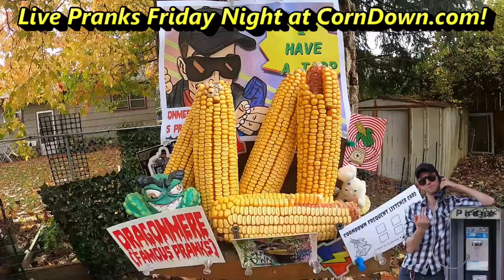Urinal cakes I & II (PRANK CALLS)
Come check me out live on CORNDOWN.com, and hear calls like this as they happen! I do a show every Friday night at 7:00 PM ET.
AND every Tuesday night at 7:00 PM ET w/ wastedmemory!

Join the OFFICIAL CORNDOWN DISCORD. There's ABSOLUTELY NOTHING to do there, and that's my guarantee! Check the audit log -- It's not a puzzle; It's peaceful.

or donate direct through PayPay and put a mailing address in the comment